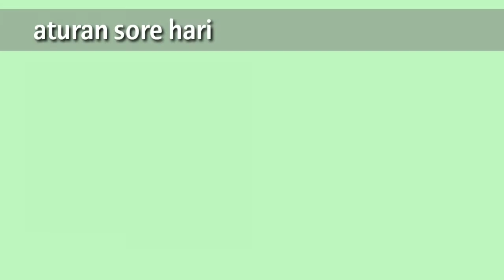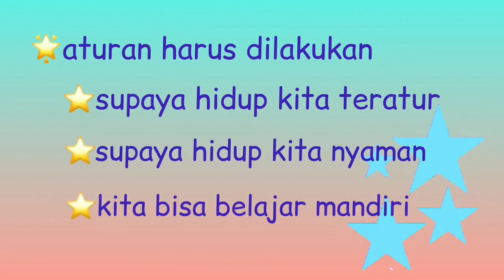kelas 1_ aturan di sore hari